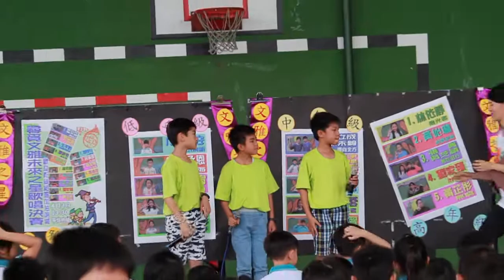文雅之星 7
台中市文雅國小
歌唱比賽